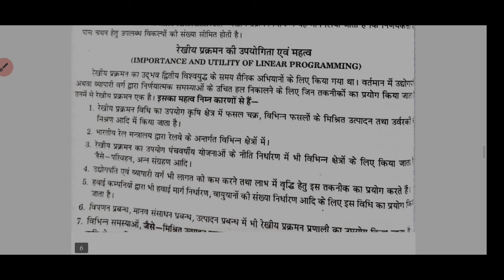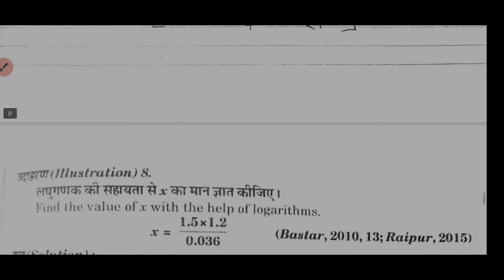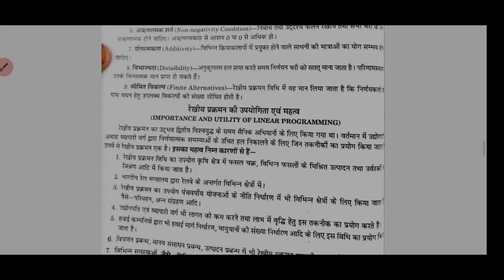Business Mathematics B.com 1st year 2022 DU durguniversity @aaoaagebadhe answer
★  आओ आगे बढ़े ★व्हाट्सएप ग्रुप लिंक

इन ग्रुप में जुड़ने से पहले कुछ महत्वपूर्ण बातें ध्यान में रखे ।

◆ पहले अपना यूनिवर्सिटी चेक कर ले।

◆ फिर अपने Year और Subject वाले ग्रुप में ही जुड़ें।

◆ ग्रुप में कोई फालतू का चीज़े भेजना मना है, वरना आपको ब्लॉक (block) कर दिया जाएगा।

रायगढ़ यूनिवर्सिटी व्हाट्सएप ग्रुप आओआगेबढ़े

पं रविशंकर विश्विद्यालय व्हाट्सएप ग्रुप (आओआगेबढ़े)

bsc(bio) group 2 (1st ka link full ho chuka h)

Durg University whatsapp group (आओआगेबढ़े)

हेमचंद यादव विश्वविद्यालय दुर्ग, (आओआगेबढ़े)

Bilasapur university whatsapp group ( आओआगेबढ़े)

अटल बिहारी वाजपेयी विश्विद्यालय बिलासपुर, (आओआगेबढ़े)